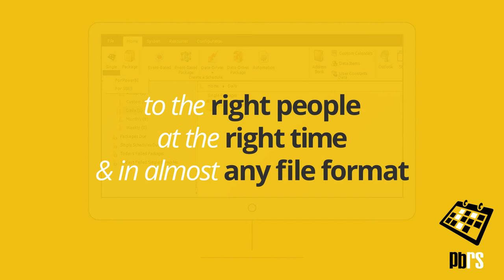Power BI Tutorial: Does PBRS also work for SSRS Reports?✌️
Does PBRS also work for SSRS reports? Absolutely. Not only for Microsoft Power BI, PBRS schedules single, package, and data driven schedules for Microsoft SQL Server Reporting Services. SSRS reports are automatically distributed to the right people at the right time and in almost any file format.
Automatically distribute Power BI Reports & Dashboards with ChristianSteven.

PBRS (Power BI Reports Scheduler) is a dynamic, flexible, function-rich and intuitive automation tool for scheduling, exporting, distributing and delivering your Microsoft® Power BI & SQL Server Reporting Services (SSRS) Reports & Dashboards. Automate report delivery in PBRS and send the reports to printer, fax, folder, FTP, DropBox, SharePoint & email in a number of formats including PDF, Word, Powerpoint, Image and more. PBRS contains powerful system, event triggered, data-driven and business process workflow functions which will make an instant impact on the efficiency of your business.

✅Automate Power BI Reports

✅Date & Time Scheduling For Power BI

✅Event Triggers With Power BI

✅Data Driven Subscriptions For Power BI

✅Pre & Post Delivery Automation

✅Intuitive Interface

✅Windows Service Scheduler

✅Business Case